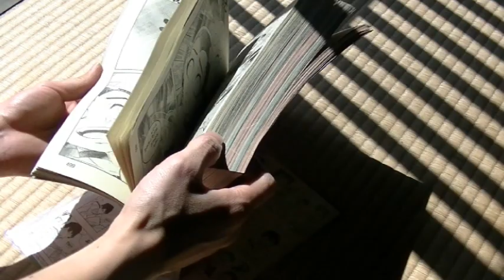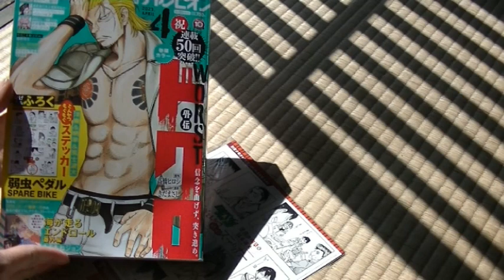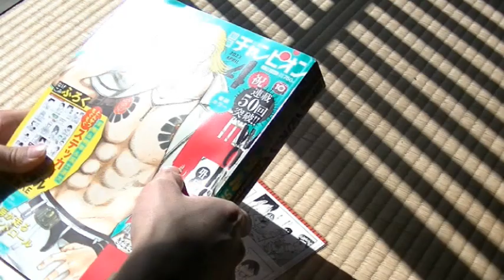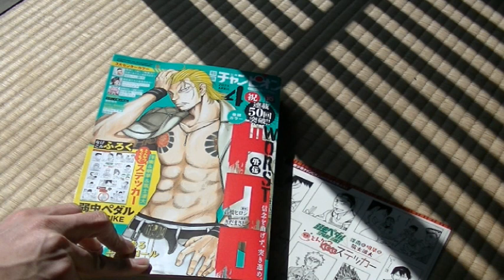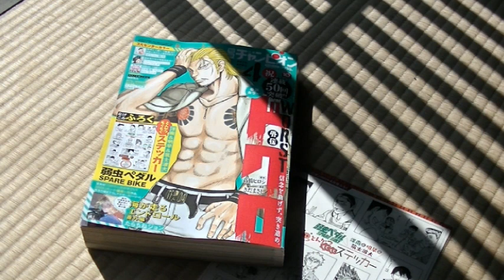「別冊少年チャンピオン」に新作読み切り「今日こそ俺は死ぬ」が掲載されてます！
二十歳の頃に描いた漫画です。無料で読めるので是非↓（暗めの漫画なので注意）